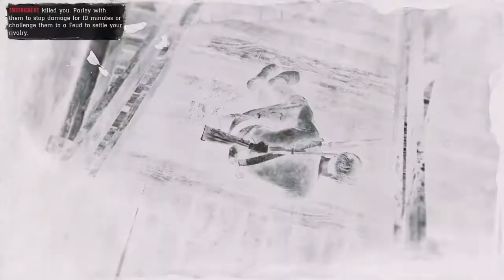3 dumbasses in the West ep6 who's the King of the Hill